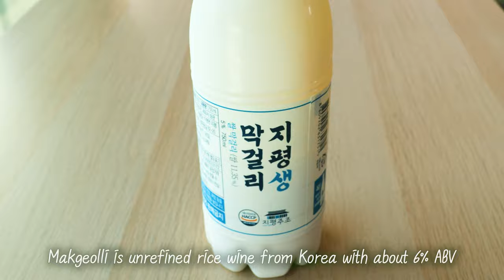[4K] Tofu kimchi | Versatile dish which can be main dish, alcohol accompaniment, or diet food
Sweet and spicy kimchi and relatively bland tofu harmonize well along with tender pork and vegetables. It's one of the healthiest diet food, since it has high protein and low calorie. Above all, it's best with Korean rice wine, makgeolli. Vegetarians can also enjoy it by just not putting in pork. 두부김치 in Korean.

[Ingredients]

Tofu 500g
Kimchi 300g
Pork shoulder 300g
1/2 Onion
Scallion 30g
1/4 Carrot

-Sauce-

Chilli powder 22g
Ginger juice 5mL
Rice wine 22mL
Sugar 30g
Ground pepper 3g